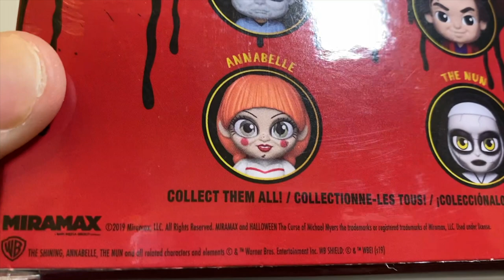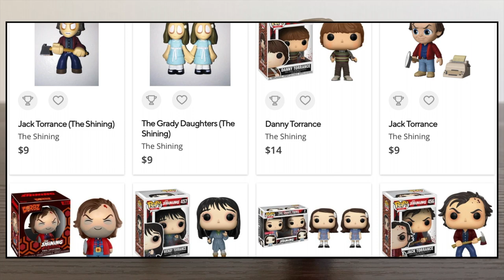映画シャイニング/ジャック・トランスのフィギュアレビュー【Funko 5 Star THE SHiNiNG】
スタンリー・キューブリック監督作品の映画「シャイニング」に登場する主人公ジャック・トランス（ジャック・ニコルソン）を模したフィギュア（Funko Five Star シリーズ）をレビュー。斧とタイプライターがついて10ドル程度のはず、だけど日本では送料がかかり合計2,000円弱ってところでしょうか。

今回ご紹介したフィギュアはこちら
「シャイニング」7cmジャック・トランス